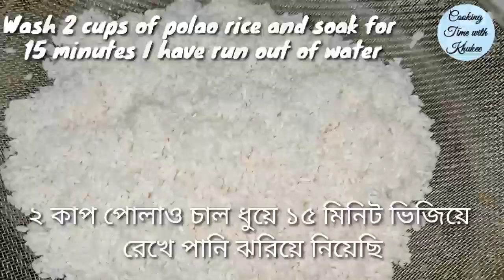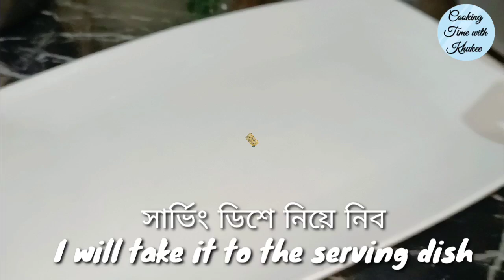ছোলার বিরিয়ানি/পোলাও || Chola Biriyani || ইফতার স্পেশাল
ছোলার বিরিয়ানি || Iftar Special ||

উপকরণ 👇👇

সিদ্ধ ছোলা - ২ কাপ
রান্নার তেল - ১/৪ কাপ
ঘি - ১টে + ১টে
আলু কিউব - ১ কাপ
টমেটো কিউব - ১ কাপ
পোলাও চাল - ২ কাপ
গরম পানি - ৪ কাপ
পেঁয়াজ কুচি - ১/২ কাপ
আদা বাটা - ১ চা চামচ
রসুন বাটা - ১ চা চামচ
আস্ত জিরা - ১ চা চামচ
হলুদ গুঁড়া - ১ চা চামচ
লাল মরিচ গুঁড়া - ১ চা চামচ
ধনিয়া গুঁড়া - ১ চা চামচ
কালো এলাচ - ২ টি
ছোট এলাচ - ৪ টি
স্টার আনাস - ১ টি
গরম মসলা গুঁড়া - ১/২ চা চামচ
লবণ - স্বাদমতো
কেওড়া জল - ১ চা চামচ
ধনেপাতা কুচি - ১/৪ চা চামচ
পুদিনা পাতা কুচি - ২ টেবিল চামচ
বেরেস্তা - ১ টেবিল চামচ

Music 🎶
BeatbySahed